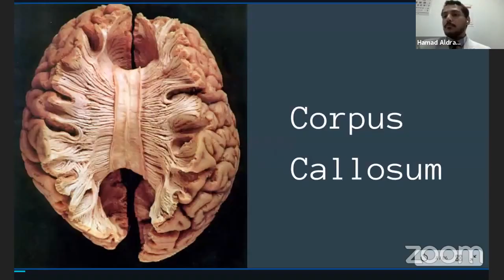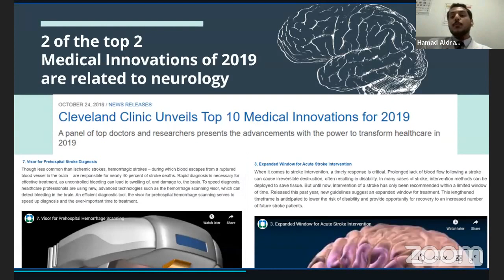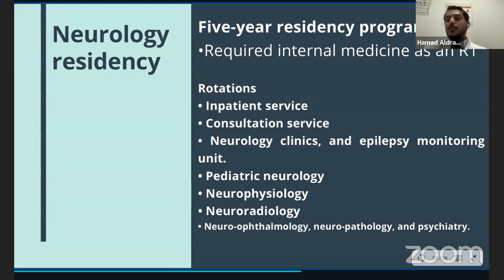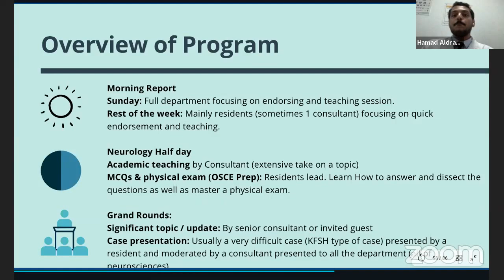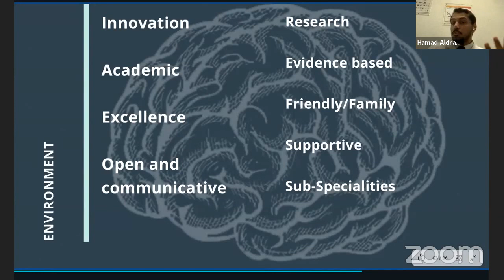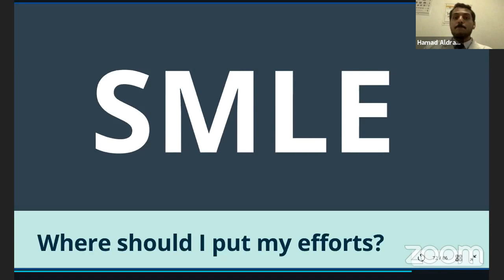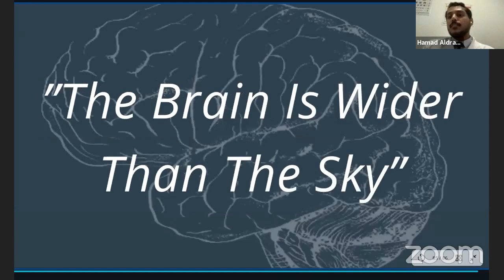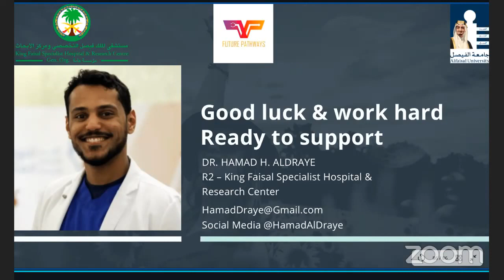Future Pathways: Neurology in KSA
Presented by Dr. Hamad Aldraye

Future Pathways is an initiative by King Saud University Medical Students Council (KSUMSC) dedicated to preparing medical students for post graduate studies and residency programs, as well as connecting students with residents and fellows worldwide.

You can find any files the doctors mention on our Telegram channel